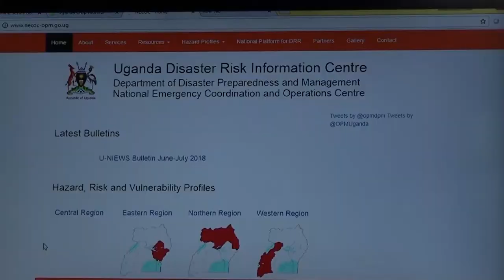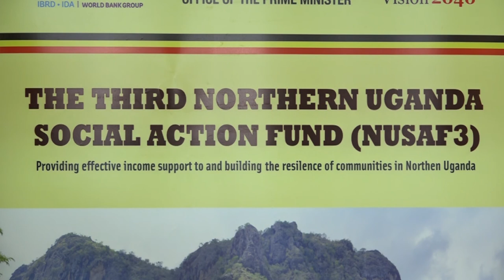NUSAF PROJECT PHASE III REGISTERS 74% PROGRESS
Government has registered significant progress in the third phase of the Northern Uganda Social Action Fund – NUSAF with seventy percent of the project already implemented.
The Director NUSAF at Office of the Prime Minister Dr. Robert Limlim however decries graft tendencies by some district officials leaving would be community beneficiaries cheated.
This was during the midterm review of the third session of NUSAF at an event officiated by State Minister for Northern Uganda Grace Kwiyucwiny in Kampala.